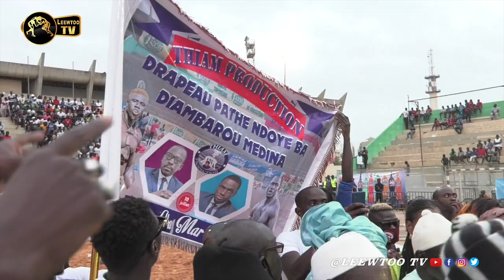Stade Ibar Diop : Intégral du combat Thiatou Yarakh face à Zale bou Baol